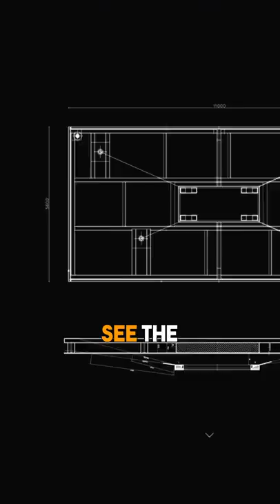Even Jeff Bezos Can't Buy This Luxury Bed (EXPOSED) 😳